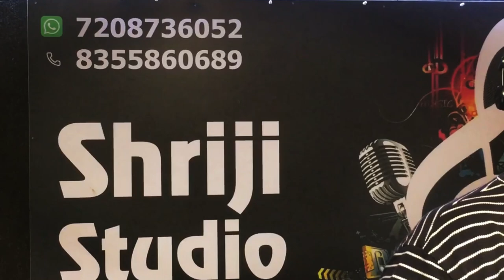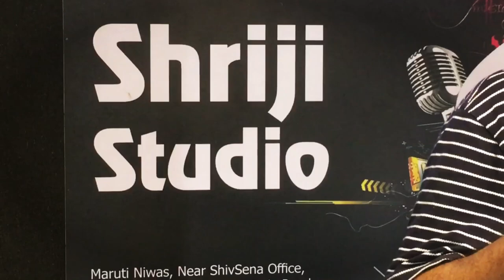Deewano Se Yeh Mat Poocho | Upkar | Govind Mishra | Mukesh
A very sentimental song by legendary Mukeshji from the film Upkar